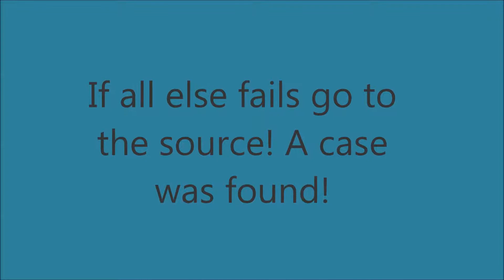Hobbits and Iphone Cases - Vlog # 50 (12-18-14)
Catch up with Critley and Scott as they go see The Hobbit The Battle of the Five Armies and try to find Scott a new phone case. Also Critley has a little bit of road rage...